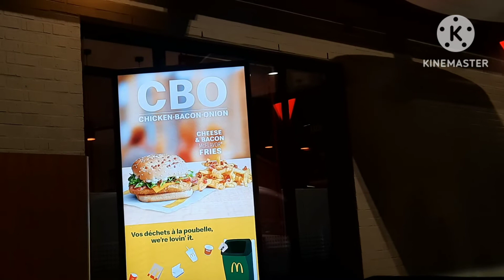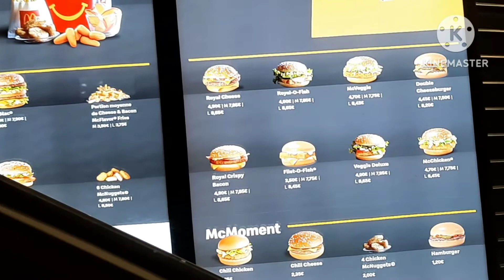Welkenradte - Eupen Mac Drive